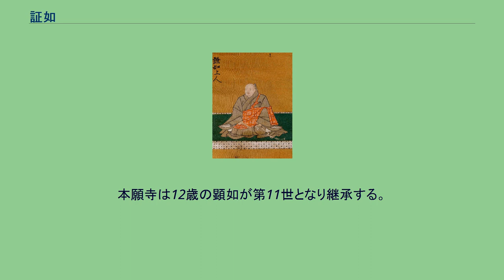証如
証如（しょうにょ、證如）は、戦国時代の浄土真宗の僧。
浄土真宗本願寺派第10世宗主・真宗大谷派第10代門首。
山科本願寺住職。
諱は光教。
院号は信受院。
法印権僧正。
父は円如。
本願寺第8世蓮如の曾孫。
九条尚経の猶子。
正室は庭田重親の娘・顕能尼。
第11世顕如は長男。
※年齢は、数え年。
日付は文献との整合を保つため、いずれも旧暦（宣明暦）表示を用いる（生歿年月日を除く）。
永正13年11月20日（1516年12月23日 ）、誕生。
父は遍増院円如。
母は慶寿院鎮永尼。
大永5年（1525年）、父方の祖父である本願寺第9世宗主・実如の死去により、10歳で継承し、本願寺第10世宗主となる。
実如の弟で証如の母方の祖父である蓮淳の後見を受ける。
大永7年（1527年）、当時の本願寺教団と中央権力との親睦を深め安泰を図るため、関白九条尚経の猶子となって青蓮院で後奈良天皇の弟尊鎮法親王を師として得度する。
享禄4年（1531年）、本願寺教団内部で対立（後の山科本願寺の戦いまで含めて享禄・天文の乱と呼ぶ）が起こるが、証如はこれを抑えて法主の指導力強化に努めた。
翌享禄5年（1532年）6月、細川晴元からの要請を受けた外祖父・蓮淳の意向で門徒を動員し、河内国で滞陣中の三好元長(法華宗)を襲撃させる。
更に和泉国まで追い立てて敗死させたものの、蜂起した門徒は暴走を続けて大和国へ乱入してしまう。
目的以上の破壊力を保持したまま、都へ転進しかねない一向一揆を恐れた晴元は7月に本願寺と決別して京都の日蓮宗教団や六角定頼と手を結ぶと、天文に改元後の8月24日、当時の本願寺の本拠地であった山科本願寺を攻撃し、これを焼き討ちにした（山科本願寺の戦い）。
これにより山科本願寺を追われた証如は、居所を大坂御坊へ移して大坂本願寺とし、新たな教団の本拠地とした。
その後は晴元の養女（左大臣三条公頼の三女・如春尼。長姉は晴元に、次姉は武田信玄に嫁ぐ）を長男・顕如と婚約させて晴元と和睦し、室町幕府とも親密な関係を築いて中央との関係修復に努め、本願寺の体制強化を進めた。
また、山科本願寺の戦いを教訓として、各地の一向一揆に対してもみだりに乱を起こさないように命じている。
天文15年（1546年）には金沢に尾山御坊を築いて同地方における門徒の統制を強化したが、これは朝倉氏との対立もあって、証如の時代には必ずしも十分に達成されなかった。
また、加賀一向一揆の調停という形で北陸地方の門徒集団への介入を深める。
天文18年（1549年）、後奈良天皇より『三十六人家集』を下賜される。
これは、後に顕如の時代に石山合戦の和議に尽くした太閤・近衛前久に贈ろうとしたものの、「天下の宝物をみだりに遣り取りすべきでない」として辞退されたという代物で現在も西本願寺に所蔵され、国宝に指定されている。
同年、権僧正に任じられている。
天文23年8月13日（1554年9月19日 ）、39歳にて示寂。
本願寺は12歳の顕如が第11世となり継承する。